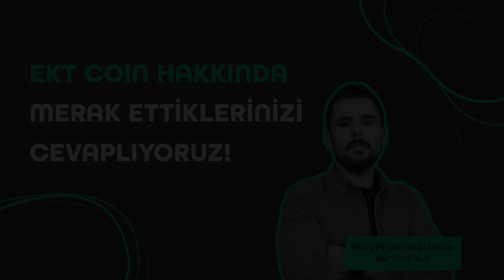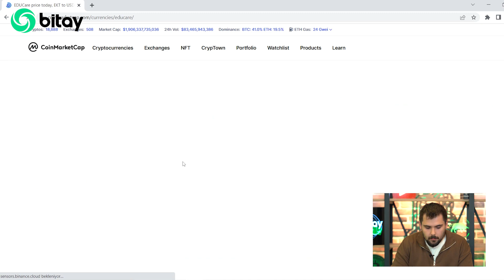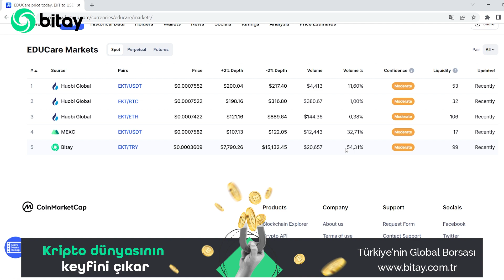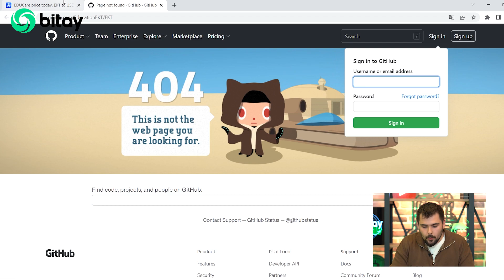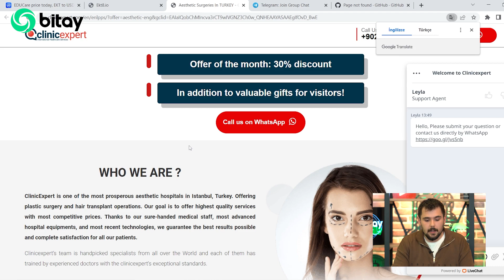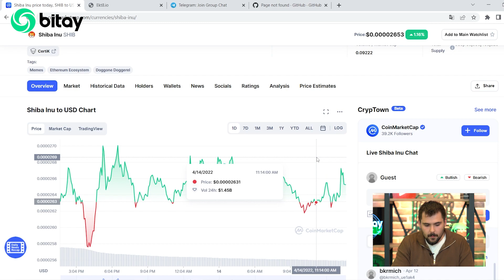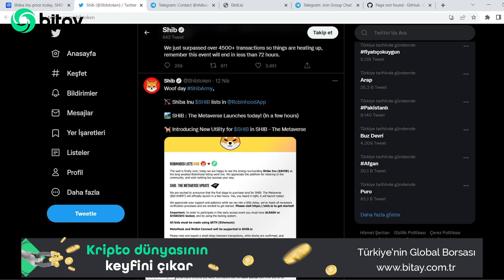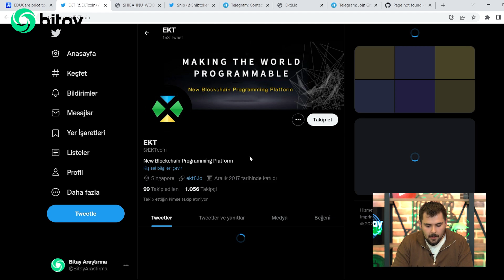EKT COIN HAKKINDA MERAK ETTİKLERİNİZİ CEVAPLIYORUZ!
Bitay ile hızlı ve güvenli bir şekilde kripto para alıp satmak için websitemizi ziyaret edebilirsiniz.

Kripto para, takas işlemlerinde kullanılabilen, tamamen dijital, şifrelenmiş, sanal para birimi. Kimilerine göreyse geleceğin para birimi.

Günümüzde kripto para birimleri pek çok kişi tarafından duyulmuş, devlet başkanlarından dev şirketlere kadar herkesin çok fazla dikkatini çekmiş durumda olan bilinmeyeni çok olan bir olgudur. Takas işlemlerini doğrulamak ve güvenli şekilde gerçekleştirmek için kriptografi kullanılır. Herhangi bir fiziksel karşılığa sahip değildir.

Aslen banka kartları ve kredi kartlar ile harcanılan ve aktarılan paralar da sanal paralardır, çünkü bu işlemler sonucunda sadece sistem verilerinde değişiklik meydana gelir. Kripto paralar da aynı mantıkta çalışma prensibine sahip. Ancak herhangi bir otorite ya da hükümet tarafından yönetilmeyen, yani merkezileştirilmemiş (decentralized) bir sistem mevcut, bu da sistemin daha güvenli olmasını sağlıyor.

Kriptoloji nedir?
Kriptoloji, bir şifreleme bilimidir. Verilerin bir sisteme göre şifrelenmesidir. Kripto paralar ortam üzerinde şifrelerin oluşturulması ve çözülmesi aracılığıyla transfer edilir. Hash fonksiyonları gibi algoritmalar kullanılır.

Kripto Paraların Tarihi
Teknolojinin zıplama çağı olan 90'lardan beri dijital bir para birimi oluşturmak için birçok girişimde bulunuldu. Flooz, Beenz ve DigiCash gibi sistemler geliştirildi, fakat bu girişimler sahtekarlık, finansal sıkıntılar, şirket içi anlaşmazlıklar gibi sebeplerden dolayı başarısız sonuçlar verdi. Bütün bu çalışmalar güvenilir, üçüncü elden yaklaşım düşüncesini geliştirdi.

İlk kripto para olan Bitcoin, 2009 yılının başlarında Satoshi Nakamoto kod adıyla ortaya çıkan kişi ya da kişiler tarafından geliştirildi. Satoshi Nakamato tarafından geliştirildiği söylenmesine rağmen kim ya da kimler olduğu belli olmayan kişi(ler) tarafından açık kaynak kodlu yazılım olarak paylaşıldı. Bu ağ uçtan uca şifrelemeli dosya paylaşım platformlarına benzer konseptli bir platform üzerinden ilerler.

Bitcoin Nedir?
2008 krizi sonrası Satoshi Nakamato adlı kişi ya da kişiler uçtan uca elektronik ödeme sistemi olan Bitcoin'e dair teknik yazılarını yayınladılar. Böylece Bitcoin merkezsizleştirilmiş, üçüncül müdahalelere karşı korumalı kripto para birimi olarak ortaya çıktı. 2009 yılında halka açık ağ olarak kullanıma girdi. Sonrasında Bitcoin, ilk başarılı kripto para olarak "1. nesil blockchain" olarak adlandırıldı.
Dağıtık yapısı sayesinde çok kısa bir sürede günümüz finansal düzenine karşı yükselişe geçti. Bitcoin ağına giren işlemlerin takip edilmesi mümkün iken, işlemi gerçekleştiren kişinin kim olduğunu bulmak olanaksızdır. Bitcoin Blockchain ağında onaylanan işlemler, zincir yapısından dolayı geri döndürülemez ve bu işlemler değiştirilemez.
Düzenlemeye ya da kontrole tabii tutulamadığı için Bitcoin'in değeri sıfır noktasından, binlerce dolara kadar yükselmiştir. Bitcoin'in yükselişinin ardından birçok kripto para birimi daha ortaya çıkmıştır. Bu para birimlerine "alternative coin", bir diğer değişle "alt coin" denmektedir. Alternatif kripto para birimleri yaratılırken çeşitli noktalarda farklı özelliklere sahip olarak rekabet avantajından yararlanılmış ve yeni market tipleri ortaya çıkmıştır. Bu farklılıklara üretilebilecek maksimum para miktarı, algoritma, blockchain alt türleri (özel/paylaşımlı, izinli/izinsiz mutabakat) örnek olarak verilebilir.
Bitcoin blockchain platformunda üretilebilecek maksimum Bitcoin miktarı 21 milyon adettir. Bitcoin uçtan uca, adresten adrese transfer imkanı sağlamaktadır, ayrıca blok üretim süresi yaklaşık 10 dakikadır.
Bitcoin adresleri kullanıcıların platform üzerindeki kimlikleridir. İşlemi yapan şahısla ilişkilendirilemezler ve bu adreslerin anahtarları kaybedildiğinde adresler üzerinde hak iddia edilemez.